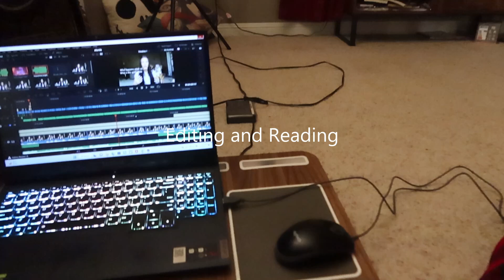Weekend in my life in the Ozarks/ Reiki sessions/Healthy grocery haul/Easy healthy snack recipes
Join me for a weekend in the life vlog in the beautiful Ozark territory. I show you what its like working as an energy worker in a spiritual wellness center while balancing my personal life. We do all things holistic health like workouts, healthy grocery haul, homemade snack recipes, and I go over my mindset approach with food and fitness.
*Trigger Warning*
I get a little personal in my chat with food and fitness. I touch on my personal struggles and what has helped me the most in overcoming some of these issues. Hopefully this vlog provides you guys with some motivation, inspriation, healthy snack ideas, and a mindset shift on health and fitness.

Like I said in the video guys if there is something you'd like me to talk more about that you are struggling with I can make separate videos or a conscious coffee talk about it. The key is to bring to light the things that we are/have struggled with because it will then help us all transmute this energy. Meaning we set ourselves free of it and help others to do the same.

Dream land
Music from Uppbeat (free for Creators!):

Confidence by Oakvale Of A